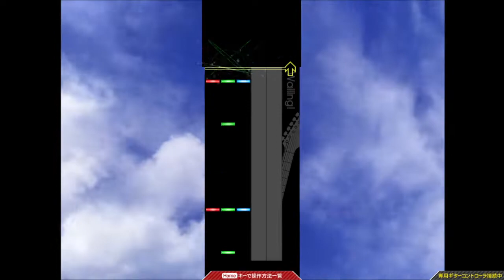【GuitarFreaks】CaptivAte～裁き～ (CLASSIC) (MAS-G)【コナステ】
初期収録曲
GuitarFreaks V2
CaptivAte～裁き～ (CLASSIC) (MAS-G) / DJ YOSHITAKA feat.A/I
BPM:180

【再生リスト】
■譜面動画（CLASSIC）